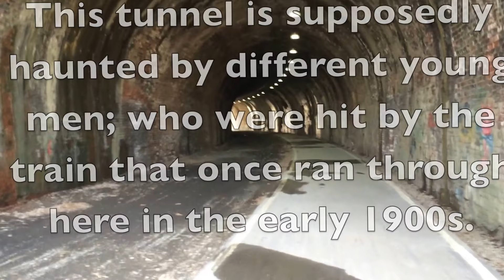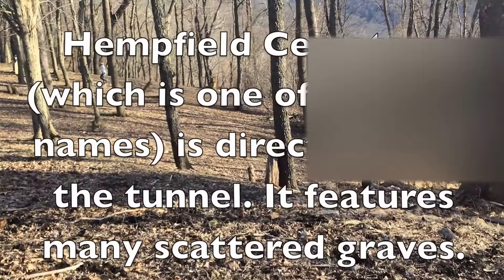Tunnel Green Hempfield Viaduct Wheeling, WV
Tunnel Green in Wheeling and a forgotten cemetery is featured in this adventure! Tunnel Green used to be an old railroad tunnel. It is now part of a popular walking trail. The tunnel is supposedly haunted by someone who was hit by a train many, many years ago. There's also a few clips on the water reservoir located behind West Liberty !